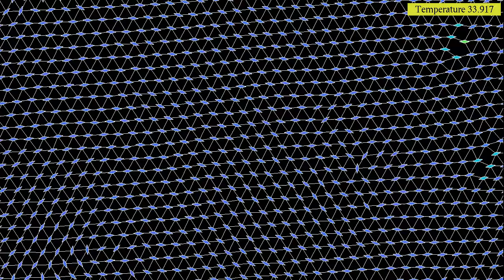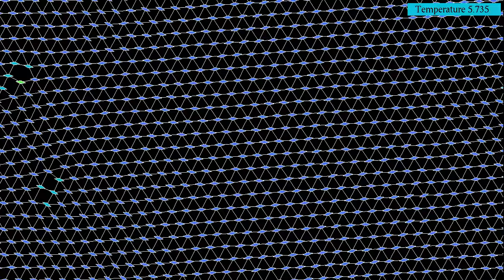Interacting dipoles on a torus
In this video, 744 particles interact through a dipole-type potential. It is similar to the video but with periodic (wrap-around) boundary conditions: the left and right border of the displayed rectangle are identified, as are the top and bottom borders. One can see some vortices disappear in the course of the simulation, while the particles settle to a triangular grid, though two edge dislocations remain until the end of the simulation.
This simulation has two parts, showing the same evolution with two different visualizations:
Particle orientation: 0:00
Number of neighbors: 1:21
In the first part, the color of the particles represent their orientation. In the second part,  the color depends on the number of neighbors, defined as particles within a given distance. Blue particles have more neighbors than red ones. Particles considered as neighbors are connected by straight lines, that can be considered as hydrogen bonds. However, particles also interact when they are not connected by bonds.
V(r,phi) = (req/r)^12 - (2 + cos(phi-theta)/2)*(req/r)^6,
where req is equal to 5 times the outer radius of the particles and theta is the orientation of the particle. In addition, particles with orientations theta1 and theta2 exert on each other a torque, which is proportional to -sin(theta1 - theta2), and decreases as the inverse of the square of the distance between particles.
The temperature is controlled by a thermostat, which is here the "Nosé-Hoover-Langevin" algorithm introduced by Ben Leimkuhler,  Emad Noorizadeh and Florian Theil, see reference below. The idea of the algorithm is to couple the momenta of the system to a single random process, which fluctuates around a temperature-dependent mean value. Lower temperatures lead to lower mean values. To save on computation time, particles are placed into a "hash grid", each cell of which contains between 3 and 10 particles. Then only the influence of other particles in the same or neighboring cells is taken into account for each particle.
Note: The slight overall translation of the lattice may be due to a numerical artifact known as "flying ice cube effect", - or to some imbalance in the interaction.

Color gradients: First part - Jet
Second part - Turbo, by Anton Mikhailov